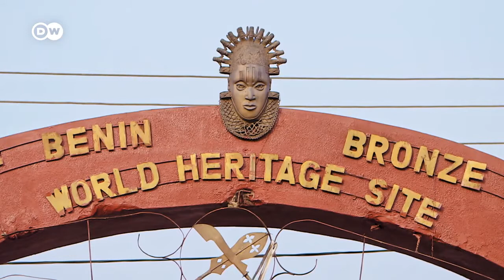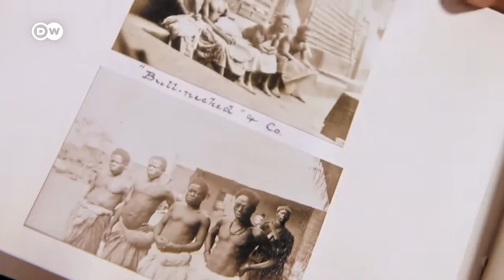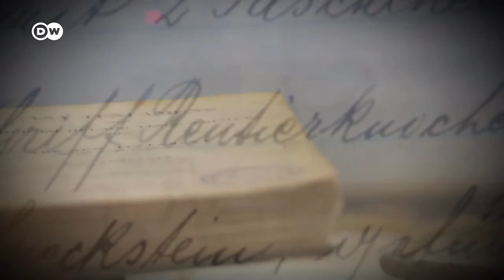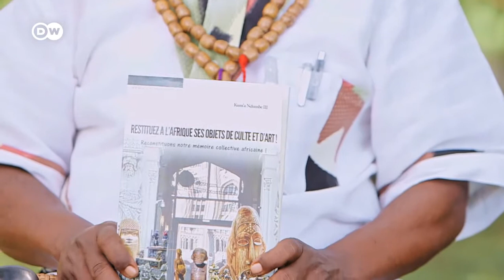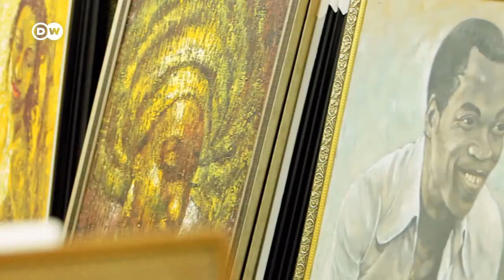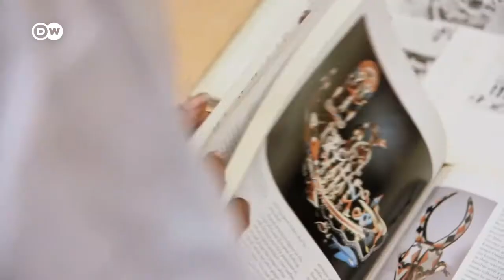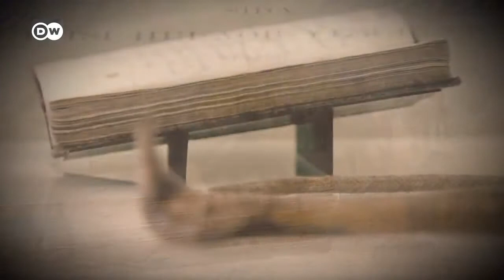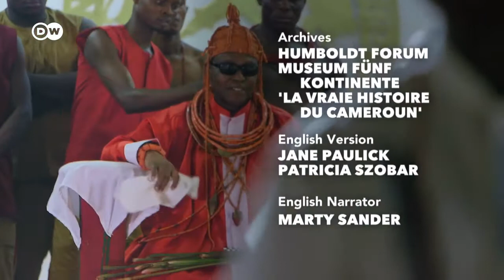Some of Africa's looted arts ( DW Documentary)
this video is a short documentation of what has been history on told, Thanks to DW broadcasting we are able to share with you...join our tribe rooted in culture a